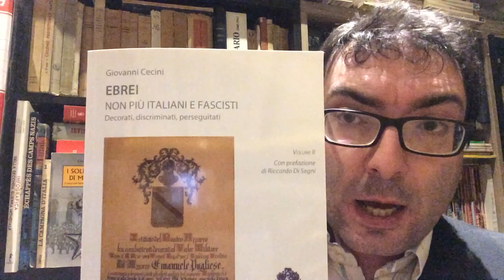Emanuele Pugliese: un generale ebreo contro la Marcia su Roma... raccontato da Giovanni CECINI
Vita e opere di uno dei più valorosi e decorati ufficiali dell'Esercito Italiano, tra miti, polemiche e pagine di gloria militare.
ERRATA CORRIGE: i diritti civili e politici emanati da Carlo Alberto sono del 1848.